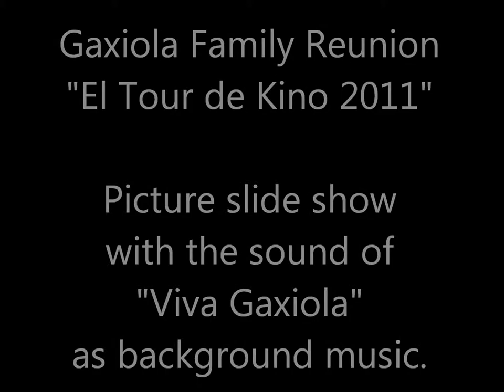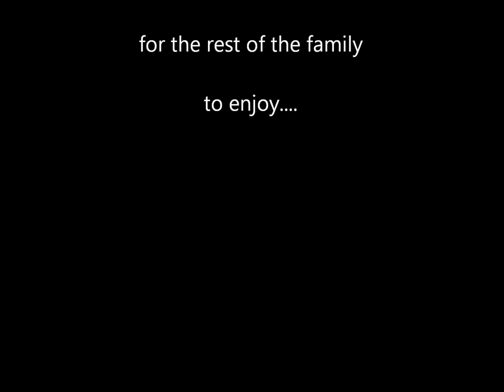El Tour de Kino 2011 - Picture Slide Show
Another year, another family reunion at Bahia de Kino Sonora, Mexico.  Here are some pictures shared by Fernando Guerrero Gaxiola and family.  The video is a slide show with the sound of "Viva Gaxiola" music.  The music was recorded live many years ago during a family reunion in Guamuchil Sinaloa Mexico.